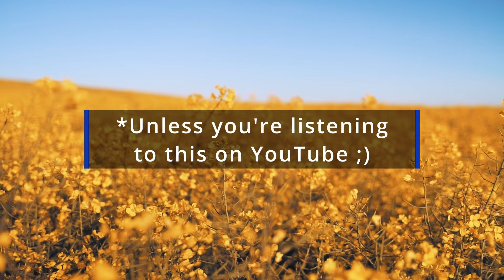A Beginner's Guided Meditation (Morning Visualization)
Morning Drink Visualization (A Preparatory Exercise in Working Through the Imaginal Realm)

Like bunny slopes for novice skiers, we begin in easy terrain before going on to the Beginning, Intermediate, and Advanced areas in this work.  I invite you to join me on a guided meditation.  Here we explore sights, sounds, tastes, and smells in the active imagination before moving forward in our work together.  Enjoy!  And, as always,

🆕If you are new to Constance's teachings, start from the beginning!

To listen to the entire playlist, go to her collection of videos and click on oldest:
🔹I can't wait to teach you everything I know! (youtube.com)🔹

We are Body and Soul. If you only live through your physical senses, you are missing half your life. These teachings are designed to help you develop and strengthen your psychic/soul senses and energy awareness - for greater living and personal well-being.They combine lessons and skill-building exercises for Body and Soul that can benefit you in your personal and professional life.

💖A Note About Comments💖
I am humbled and honored by all your comments and those of you reaching out with love and support. I want you to know I see the light in you and I hear you. When I, or my team, reads and responds to your message with an emoji, it is more than an emoji.

Here's what I’m saying:
❤️: I saw and loved your comment or story, and am humbled by your gratitude, and that you are here joining and sharing in this community.

🙏: I am holding you in prayer.

Constance

Legally speaking, this podcast is presented solely for educational, spiritual, and
entertainment purposes. It is not intended as a substitute for medical diagnosis, treatment, or the advice of a physician, psychotherapist, or other qualified professional. You should not use this information to diagnose or treat a health problem or condition. Always check with your doctor. Thank you.